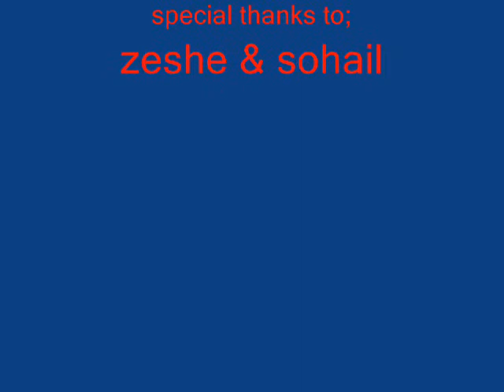Dali University 'Chak Day Phaty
This is 1st video posted by THUNDER BEATS ..u ll c more v juz need ur chilly comments